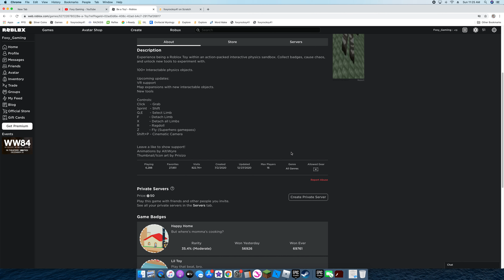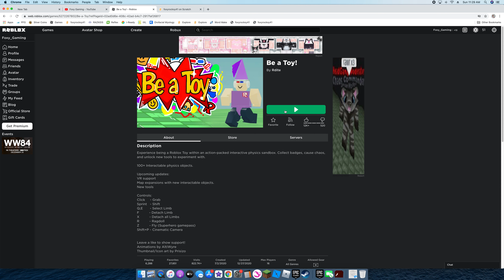I'm a Lego!!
In this video... I play a game where... I'm a Lego. Also, I just realized, I'm not a lego, I was a Roblox action figure. XD